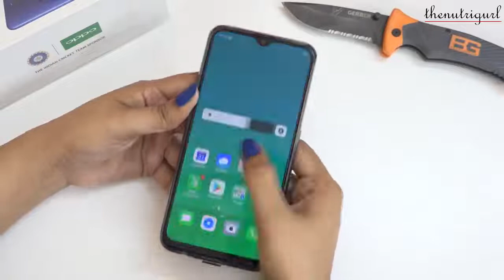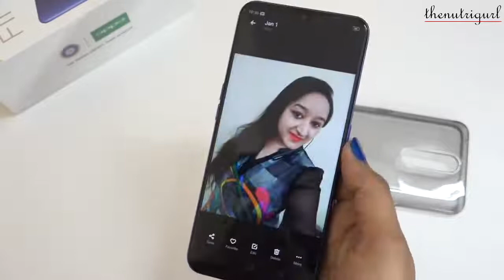MIUI 13: 7 New Features!